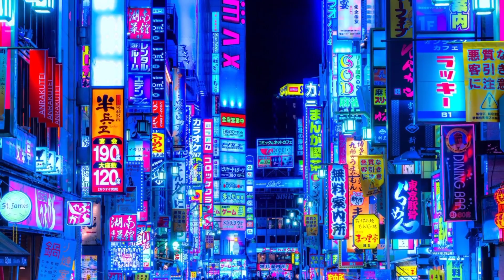टोकियो शहर के बारे में रोचक तथ्य | Interesting facts about Tokyo City | Rare Facts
टोकियो शहर के बारे में रोचक तथ्य | Interesting facts about Tokyo City in hindi | Rare Facts | Tokyo City

Tokyo, Japan’s busy capital, mixes the ultramodern and the traditional, from neon-lit skyscrapers to historic temples. The opulent Meiji Shinto Shrine is known for its towering gate and surrounding woods. The Imperial Palace sits amid large public gardens. The city's many museums offer exhibits ranging from classical art (in the Tokyo National Museum) to a reconstructed kabuki theater (in the Edo-Tokyo Museum).